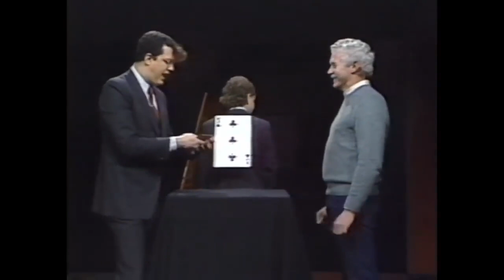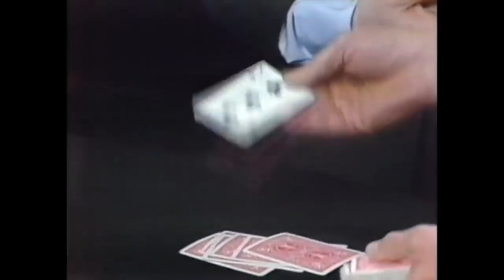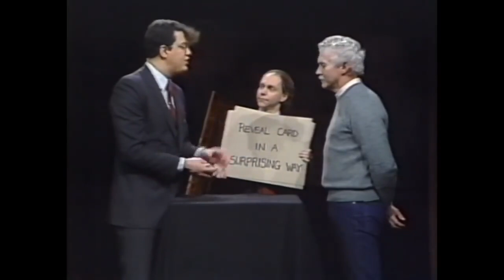Penn & Teller: Go Public (1985)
Filmed at and first aired on KCET Los Angeles.